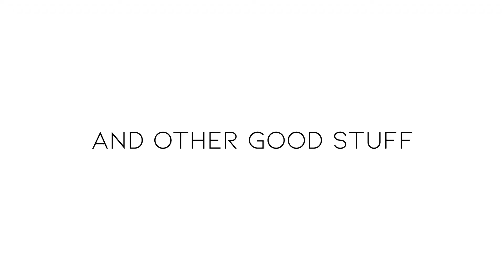Who are Coco and Java? | Channel Trailer